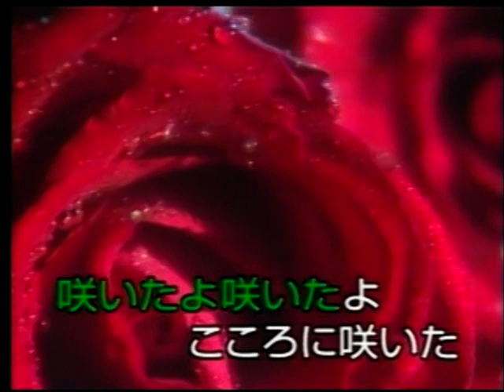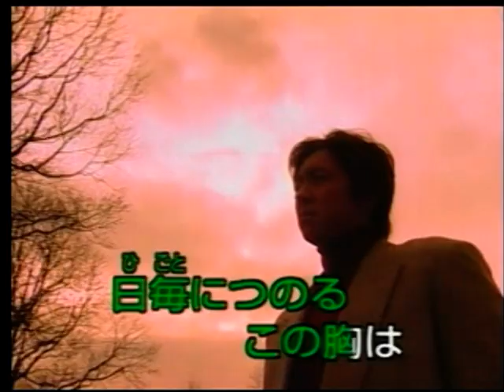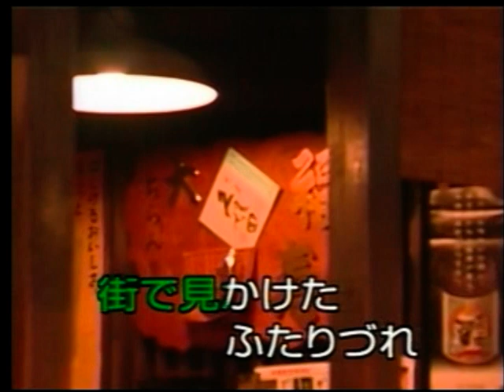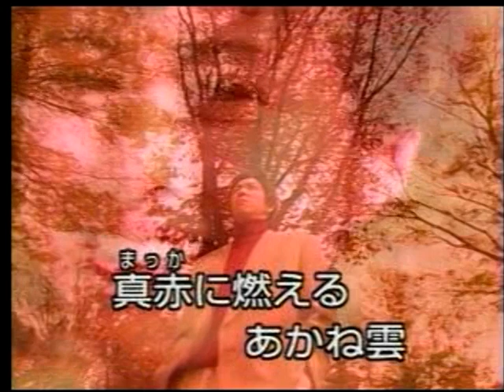あかね雲 黒川真一朗 カバー 三豆一七